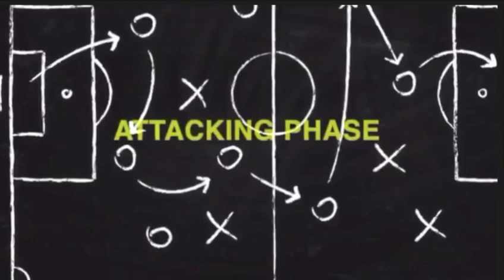Mario Cvitanovic - Croatian Coach Tactics & Philosophy